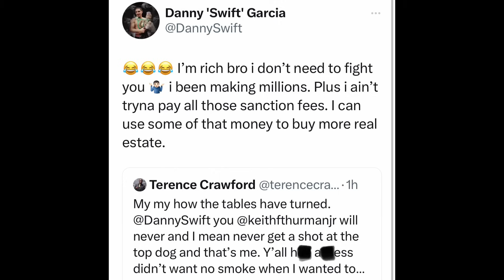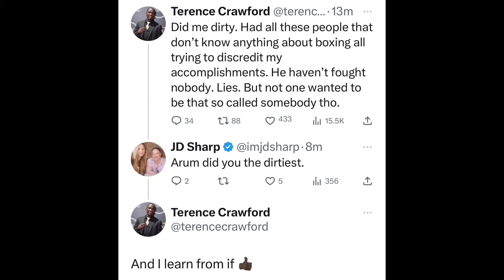Terence Crawford GOES OFF on Danny Garcia & Keith Thurman for DUCKING to Fight him for Years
BOXNG 🥊NEWS 🗞️: Terence Crawford GOES OFF on Danny Garcia & Keith Thurman for DUCKING to Fight him for Years till now all of sudden they want to Fight.